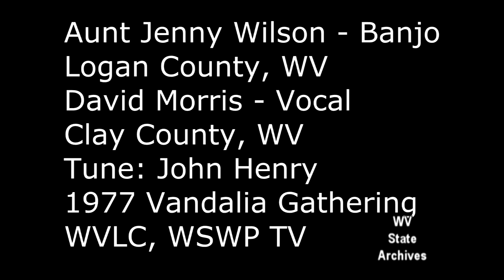Aunt Jenny Wilson, David Morris John Henry #4, Vandalia 1977, WVLC, WSWP TV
"John Henry" #4 performed by Aunt Jenny Wilson and David Morris at the 1977 Vandalia Gathering